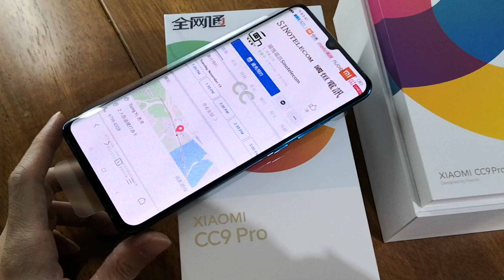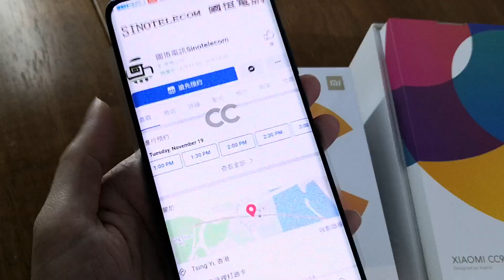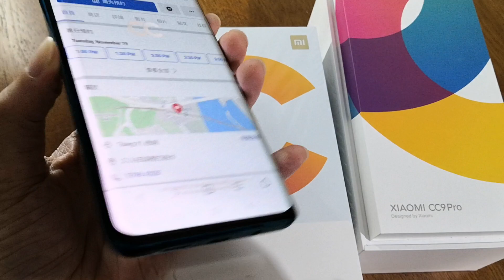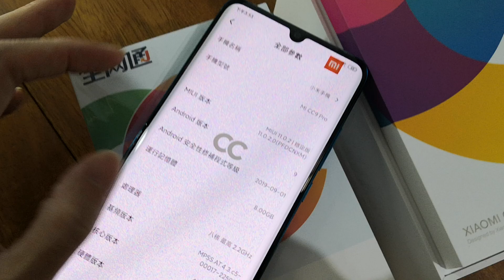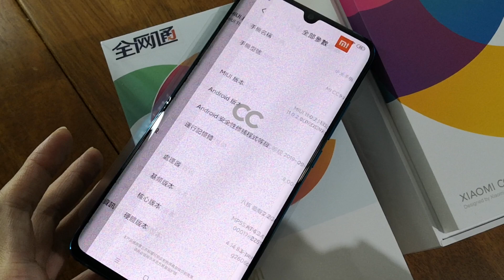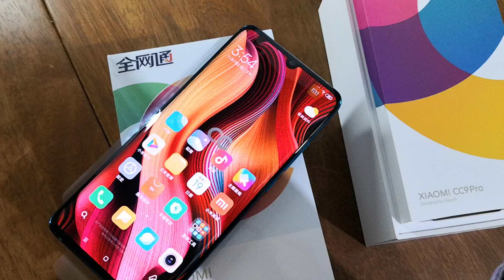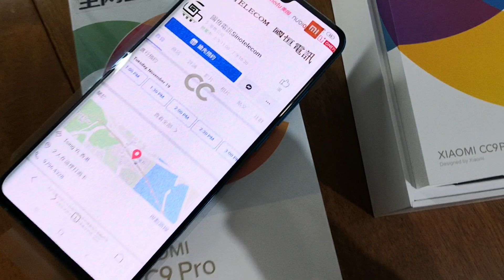【國恒電訊】▀▀ 小米CC9 Pro 一億像素相機（可以改國際版）▀▀ 開箱介紹（有售）